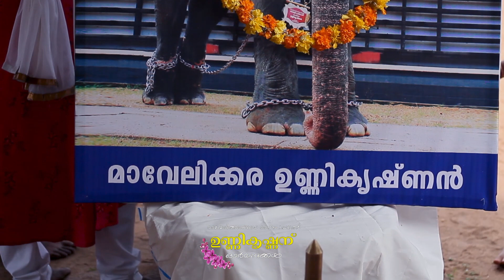Aanayoottu ആനയൂട്ട് 2022 | Kandiyoor Temple | Kandiyoor Anapremi Sangham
കണ്ടിയൂർ ആനപ്രേമി സംഘത്തിന്റെ ആഭിമുഖ്യത്തിൽ നടത്തിയ ഈ വർഷത്തെ ആനയൂട്ട് കണ്ടിയൂർ ക്ഷേത്രത്തിൽ വെച്ച് നടത്തിയപ്പോൾ...